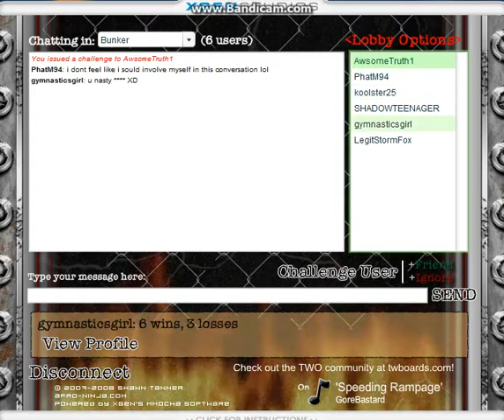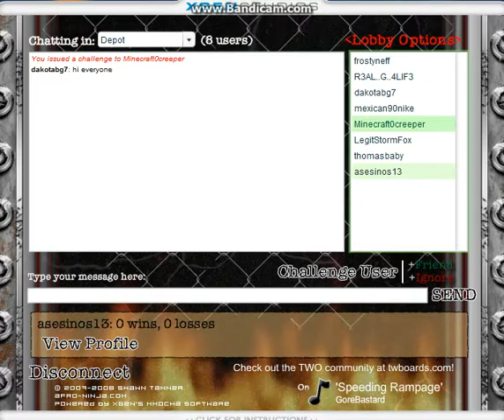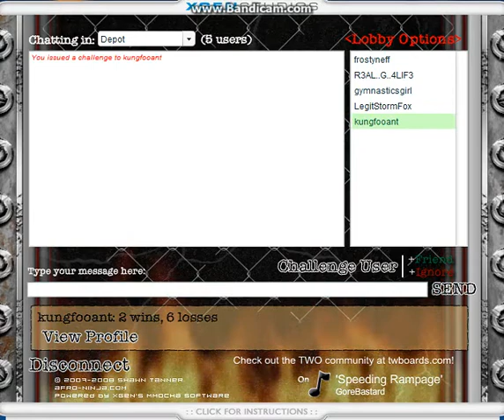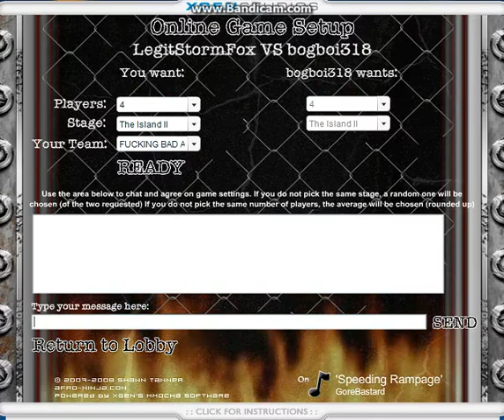Territory War Online-The race to 100 wins-ep.2 ima getting better at this!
i play terriory war and stuff...